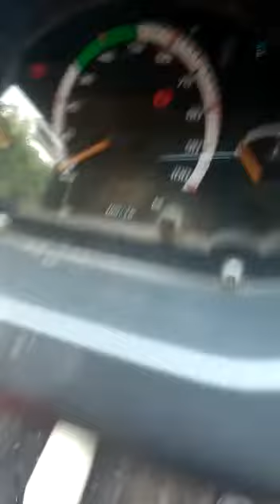TATA ACE HT 4X2 Pickup 2015